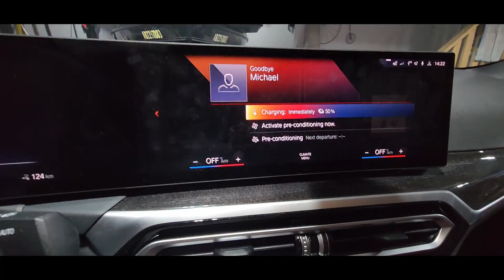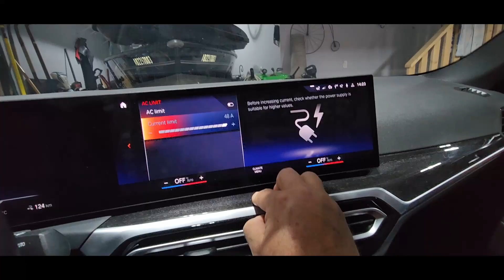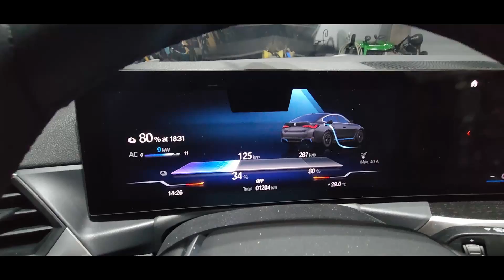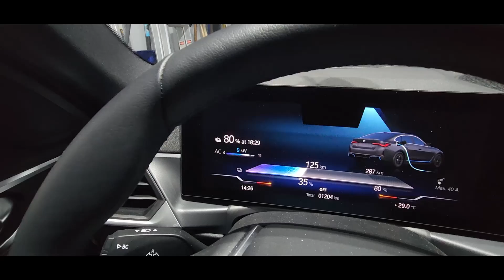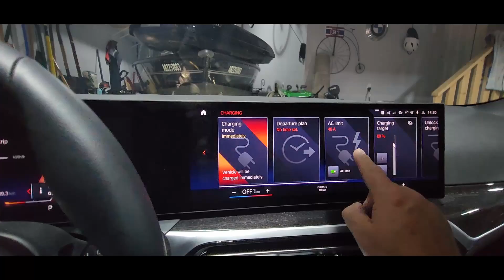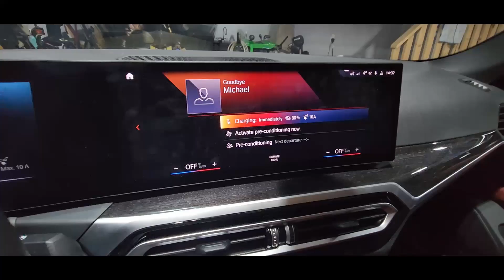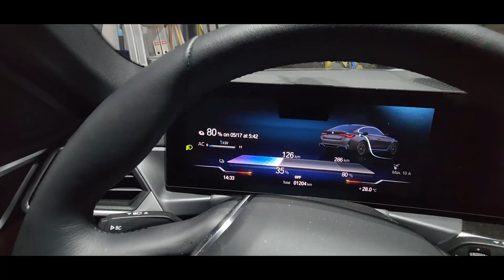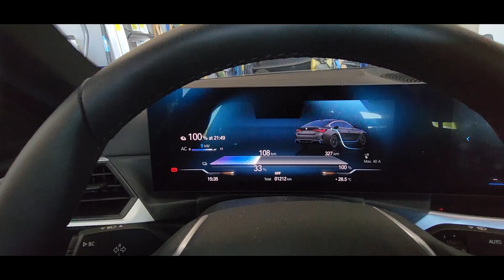Charging a BMW i4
Charging the BMW i4
- debunking a few myths about charging EV
- demo of complete process of charging then BMW i4